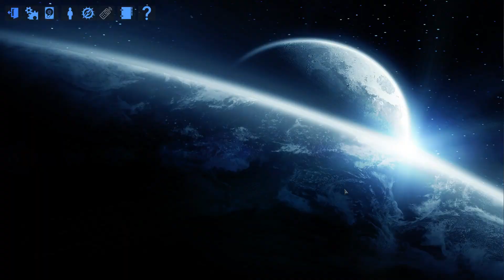Empyrion Galactic Survival Alpha 3 # 022 Das Leben nach dem Update # Let´s Play Deutsch German Game